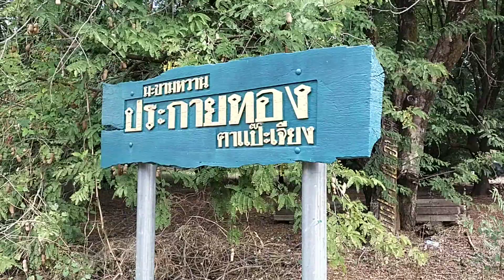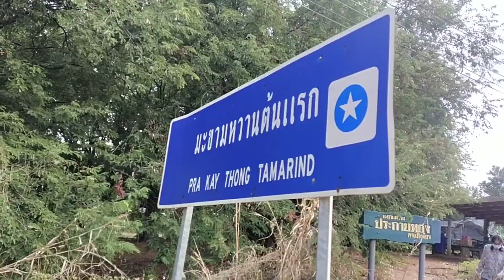ผ้าขี้ริ้วห่อทอง พออยู่พอกิน#โคกหนองนาโมเดล#เกษตรผสมผสาน#เศรษฐกิจพอเพียง#เกษตรพอเพียง#เกษตรอินทรีย์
โคกหนองนา พออยู่พอกิน#โคกหนองนาโมเดล#เกษตรผสมผสาน#เศรษฐกิจพอเพียง#เกษตรพอเพียง#เกษตรอินทรีย์